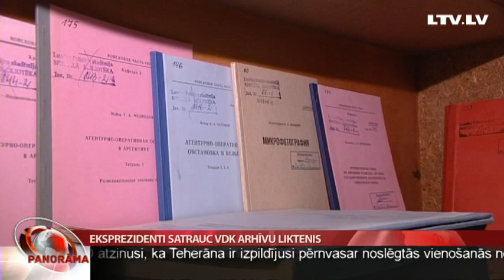Eksprezidenti satrauc VDK arhīvu likteni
Mūsu slepenajiem dienestiem pagaidām nav skaidra risinājuma, kā novērst gadījumus, kad no tā sauktās Čekas mantotās vēstures liecības tiek iznīcinātas. Jau stāstīts, ka Policijas koledžā iznīcinātas 42 grāmatas, kas attiecās uz VDK darbību. Cenšoties glābt, kas vēl ir glābjams, pētnieki ar palīdzības lūgumu vērsušies pie Valsts prezidenta Raimonda Vējoņa. Vairāk stāsta Odita Krenberga.